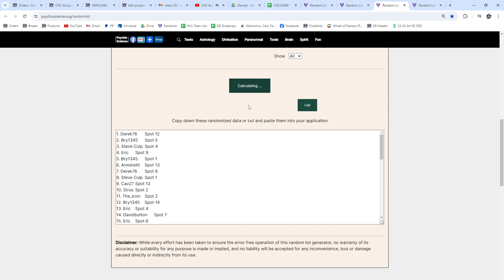2020-21 Upper Deck Extended Hockey 2 Box Break - CNC GB #22,068